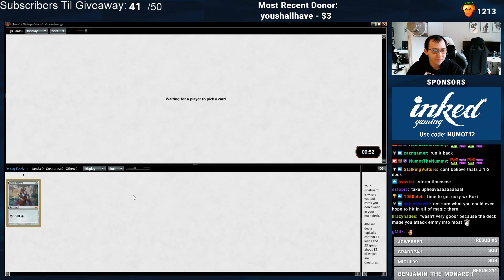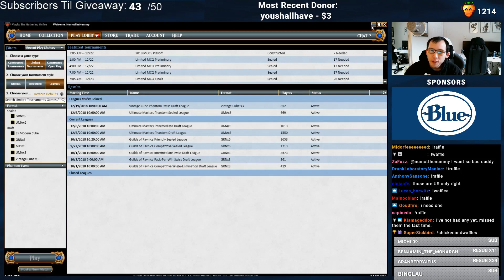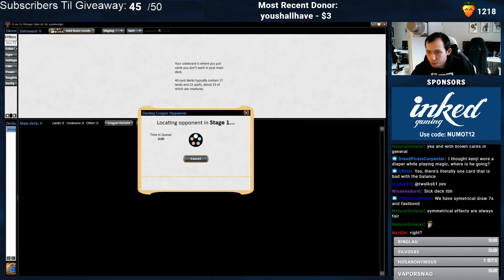Blink and You'll Miss It | Vintage Cube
Match Timestamps:
Round 1: 19:36
Round 2: 33:54
Round 3: 40:35

Today's featured playmat: Happiness is Fleeting Playmat
to check it out!